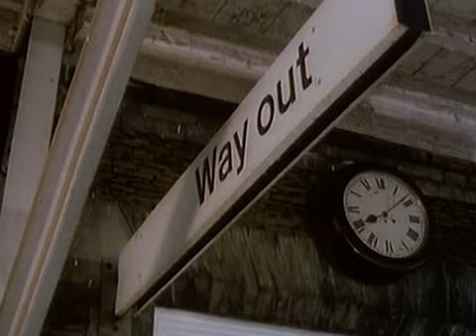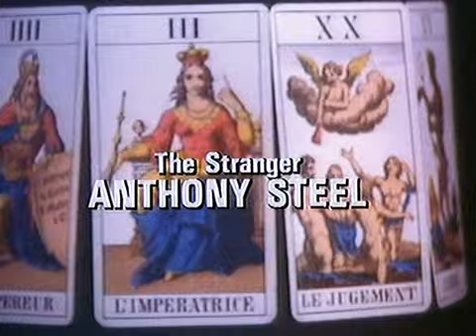Tales Of The Unexpected (Galloping Foxley)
This story has a very autobiographical feeling to it, and one can’t help but wonder whether it actually happened to Dahl or not. His feelings about the English Public School system are well-documented, and he loads this short story full of so many intense details that it seems unlikely he would ever make such a thing up. Perkins also attends Repton, where Dahl himself went to school.